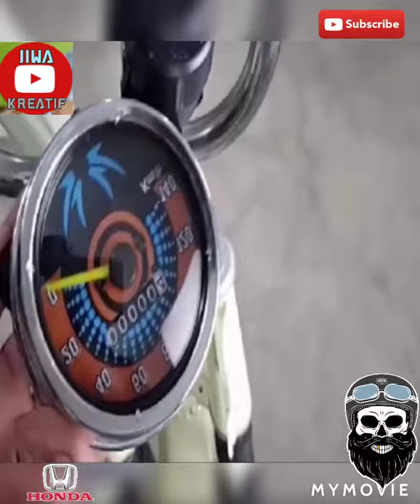RESTORASI HONDA 70cc JADUL 4 TAK